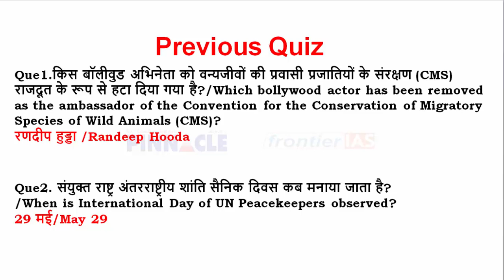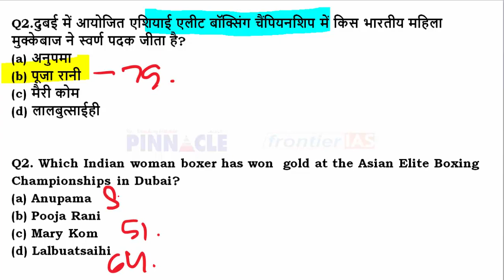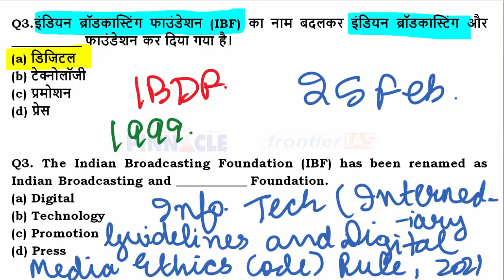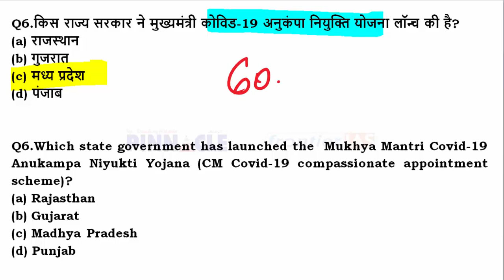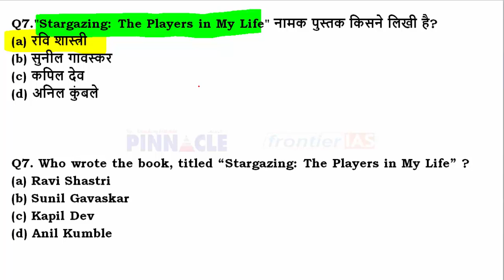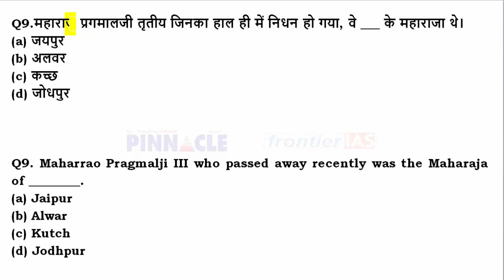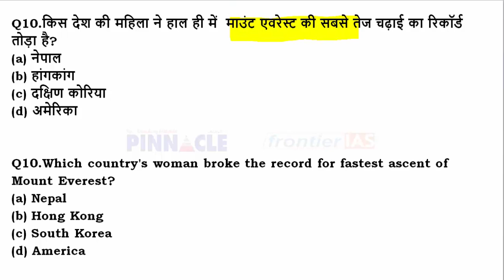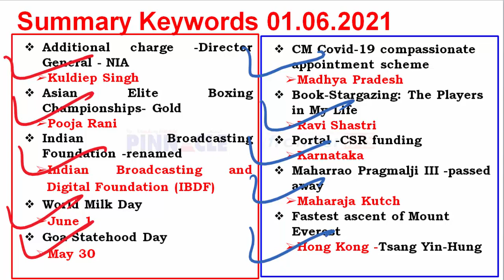1st June 2021 hindi current affairs | daily current affairs